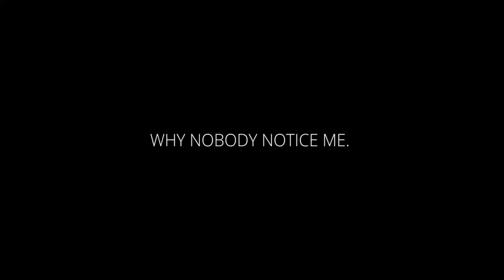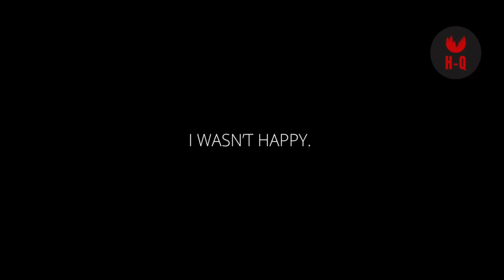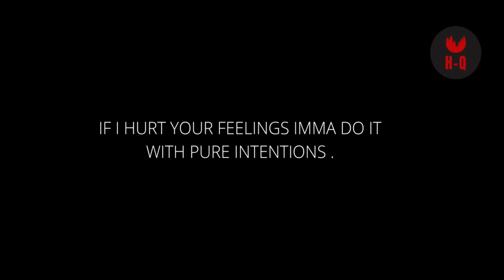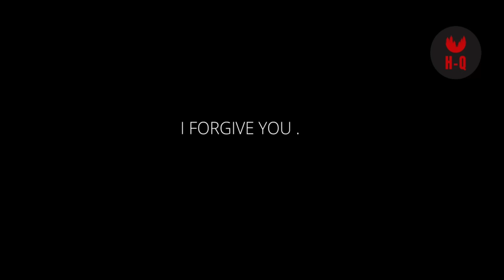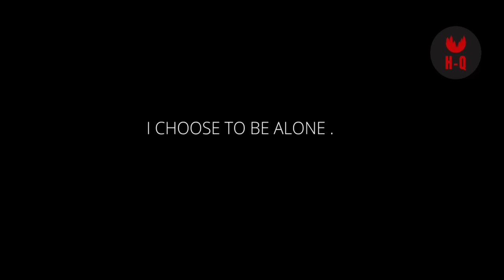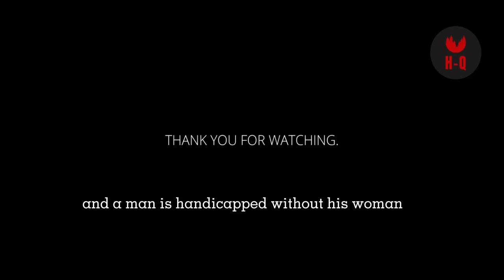“I Love You But I Love Me More” Kevin Gates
👉 We've been lucky to have such generous content. I
inspirational & motivational visual tapestries from their life-changing and eye-opening interviews.